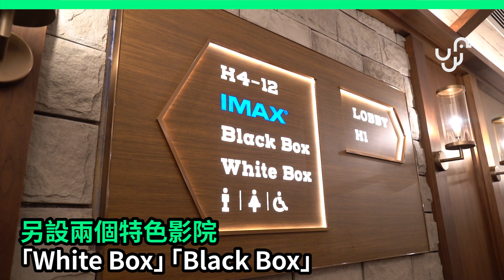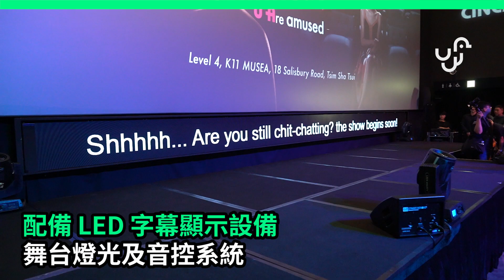搶先看 全港首間 IMAX Laser 影院 「K11 Art House」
全港首間有 IMAX Laser 嘅戲院，🎥
睇落個 screen 真係靚好多 ! 😍
不過留意返，佢開係 「K11 MUSEA 」
大家唔好去錯 K11 🤣